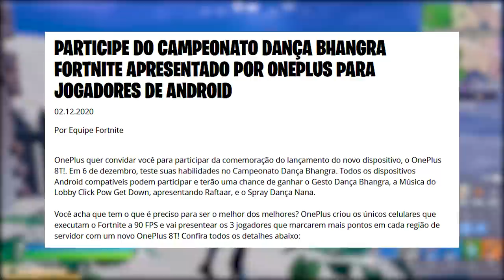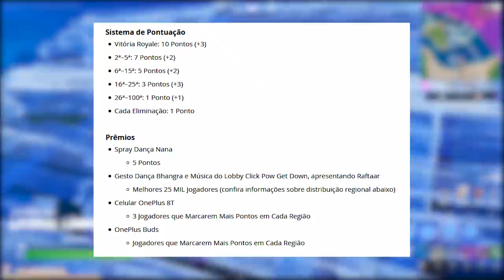FORTNITE - DANÇA, CELULAR GRÁTIS, SEGREDOS e COFRES?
Fala gurizada, nesse vídeo comento mais novidades da Temporada 5 do Fortnite Battle Royale, sobre novos cofres, dança e itens grátis, e mais. Espero que gostem :)